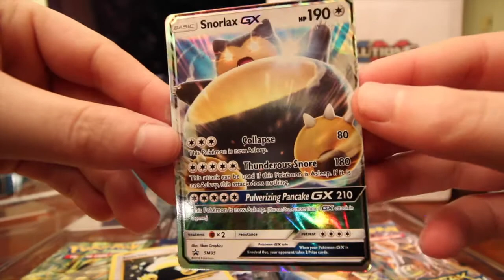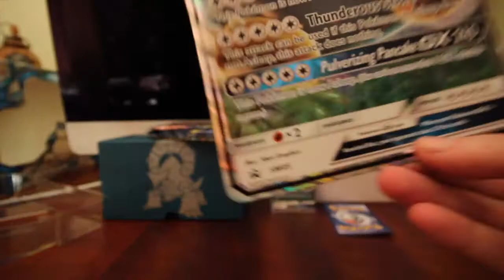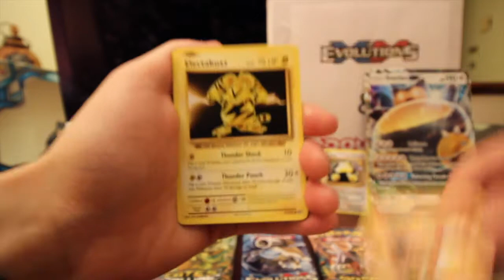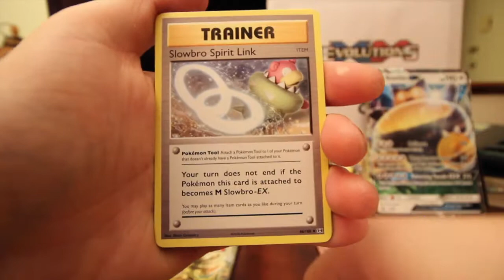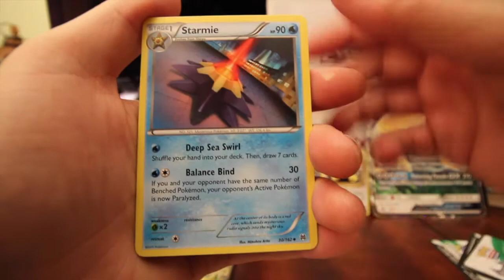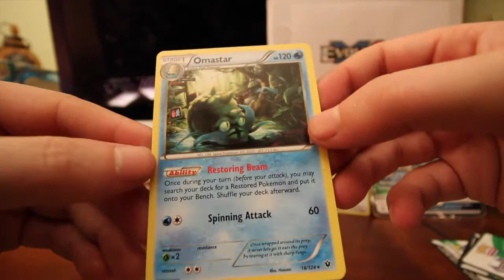The BEST Snorlax GX Box Opening!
Want to send me Cards or something Pokemon related to open up on my channel?

PokeBone
Kleinburg, Ontario